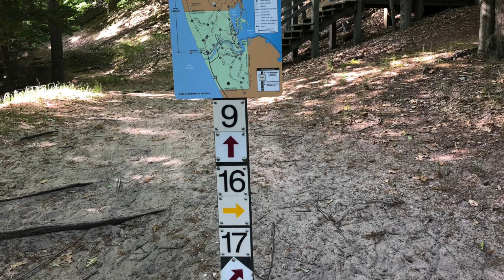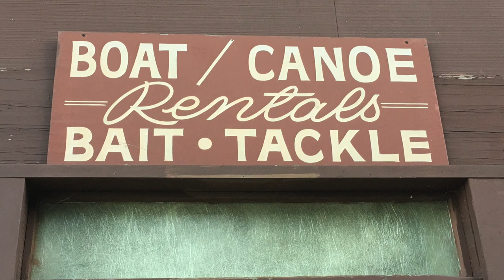Ludington State Park, Michigan - Campground Review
In this video, I review the highly rated Ludington State Park in Ludington, MI. Located near the shores of Lake Michigan, there are many reasons why this state park is a popular destination for campers including sandy beaches, scenic trails, fishing, and water sports. I rate these campsites on five different criteria. Later in the video, I share my thoughts on the overall value of staying at this Michigan State Park campground. Watch for a special guest appearance by one of the campsite chipmunks.

FEATURED PRODUCTS*

- weBoost Drive Sleek Cell Phone Signal Booster
- AC to DC Converter (used to power the weBoost)

PURPOSE